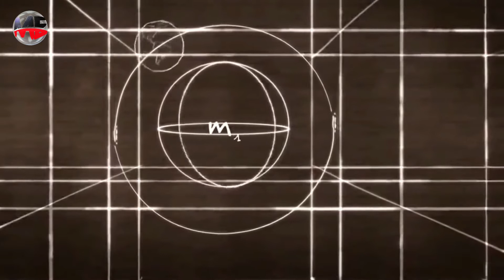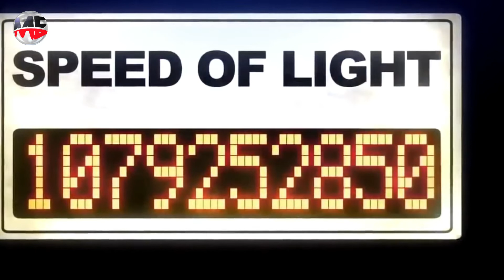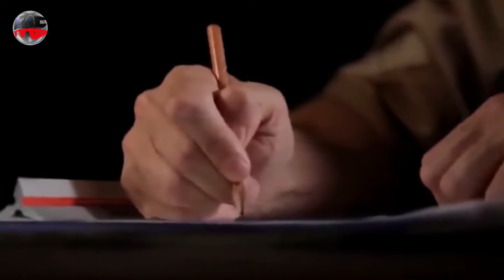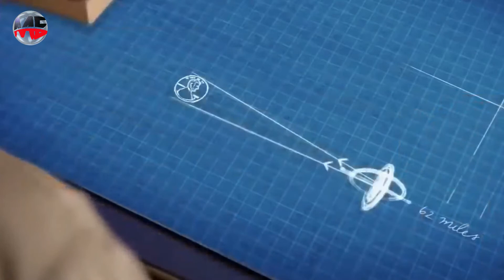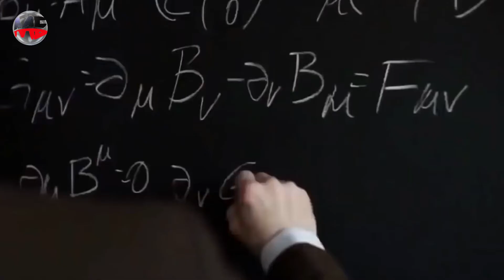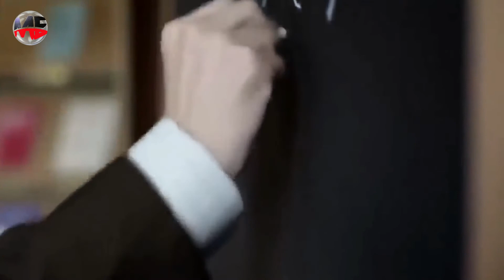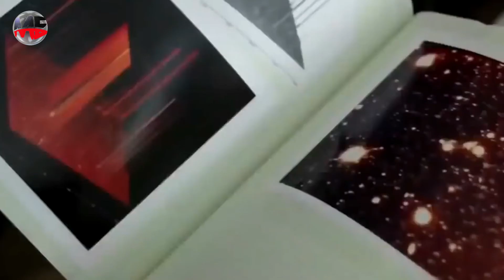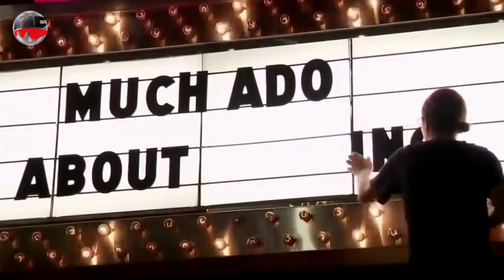КОСМОС - ПРОСТРАНСТВЕННОЕ ВРЕМЯ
Потрясающая компьютерная графика и доступная подача научного материала позволит насладиться фильмом любому зрителю, от школьника до пенсионера!
Серия уже не новых фильмов но если я их видел, не значит что все видели.
их всегда стоит смотреть много раз.